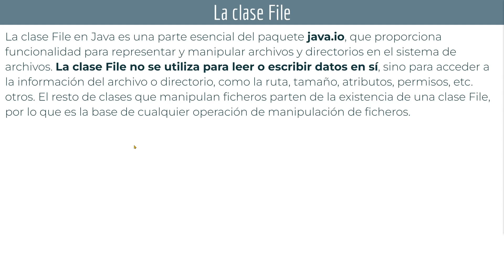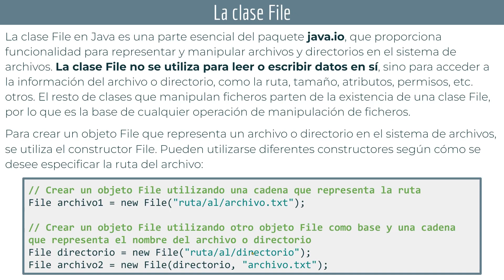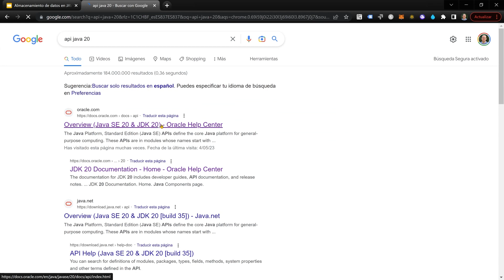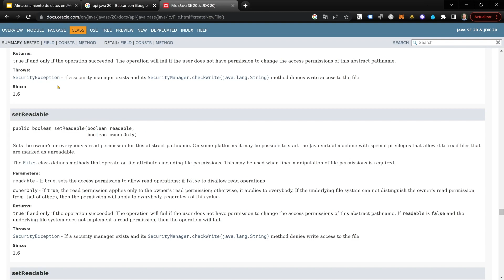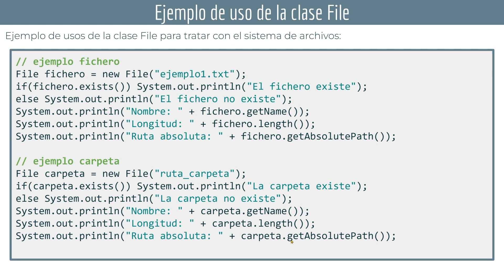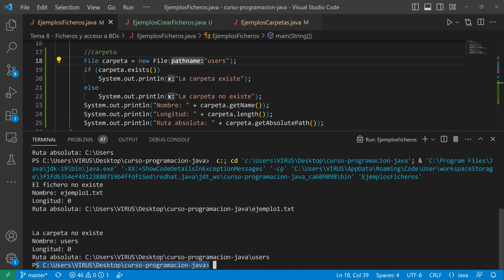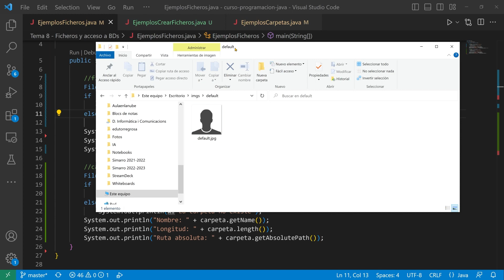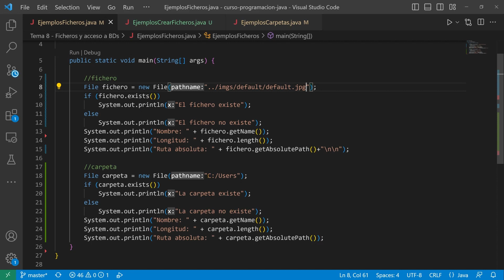JAVA: La clase File ☕ DAM - DAW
👉 Vídeo 2 del Tema 8 del curso del módulo de programación de los CFGS de DAM y DAW. Veremos una introducción a la clase File en JAVA. Veremos cómo crear instancias de la clase para asociarlas con ficheros y carpetas, y cómo utilizar las rutas para realizar dichas asociaciones.

00:00 Introducción
00:47 La clase File en JAVA
04:12 Métodos clase File
07:52 API de la clase File
09:58 Ejemplos ficheros y carpetas
11:56 Ejemplo ficheros en VS Code
14:29 Ejemplos de rutas